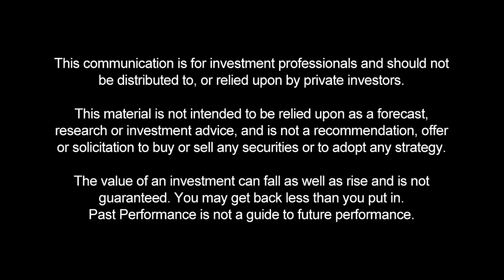Global Emerging Markets in 2015 - the macro and market outlook (Citywire)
Here, in the third part of the discussion, our participants focus on the macro and market outlook in emerging markets, identifying themes that will inform stockpicking in 2015 following a tough last year for the Global Emerging Market sector.